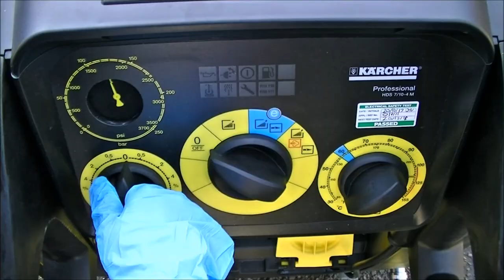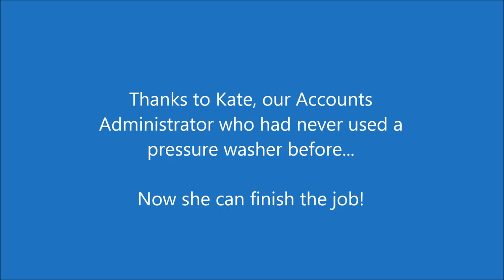Using Karcher HDS 7 10 Pressure Washer with Chemical and Foam Lance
We decided to try out the Karcher HDS 7/10-4M on a trailer which has many years of accumulated dirt on it, using Karcher's RM806 High Pressure Cleaner and a Foam Lance. Karcher recommend diluting the RM 806 at ratio of 1:3. We used it at 2%, which is the maximum suggested. This machine delivers 700 litres/hour at 100 bar. Our  estimate for the cost of the chemical used was approximately 60p for this demonstration. We also used a Foam Lance to apply the chemical which helps it to adhere to the side of the trailer, giving it more time to work.